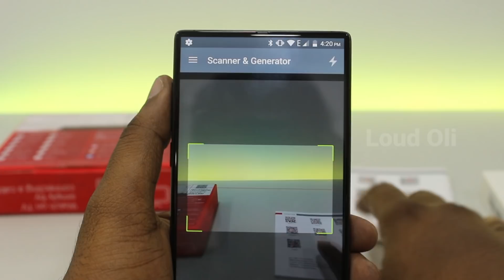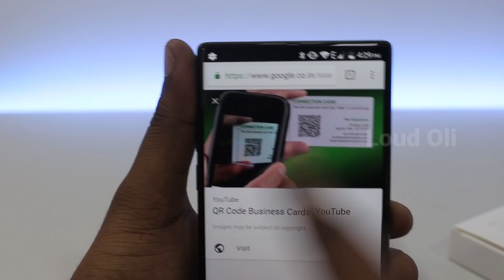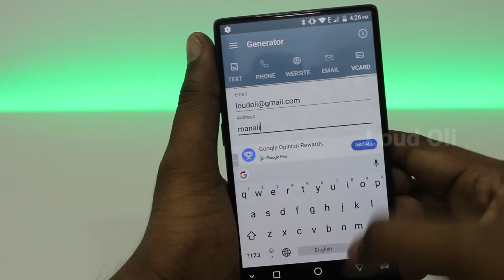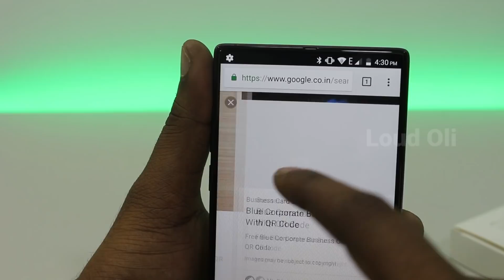How to create QR CODE in your smartphone in Tamil - Loud Oli Tech